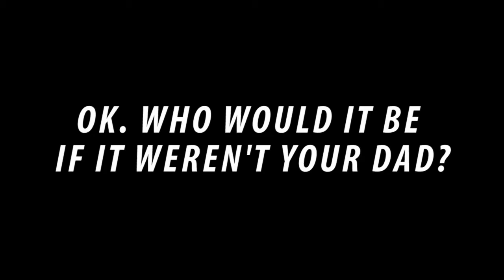Pippins Perspectives - Episode 2 (Biggest Baseball Influences)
Select players discuss who has been the biggest influence on their playing careers thus far.